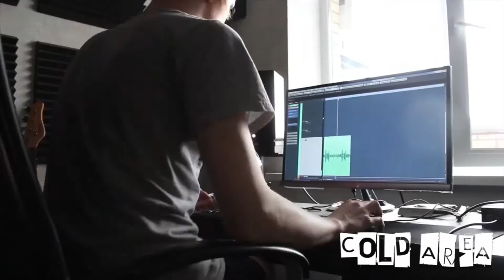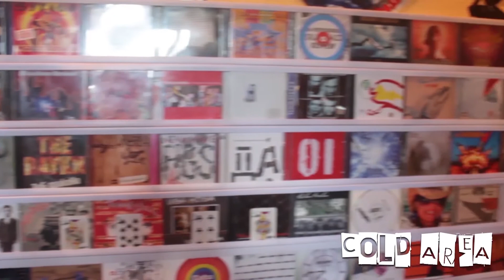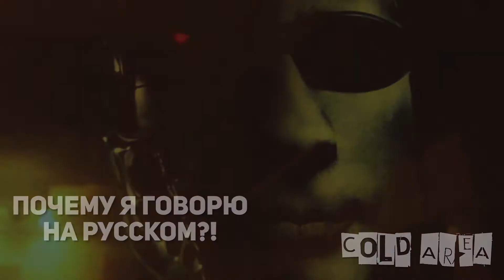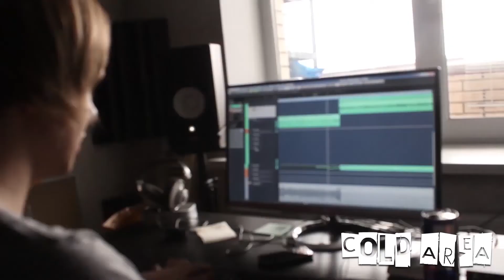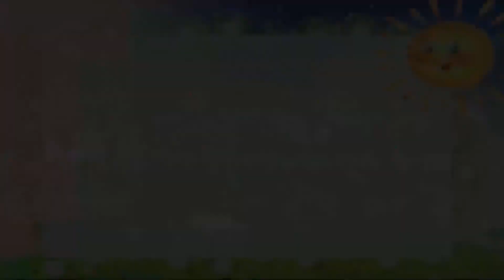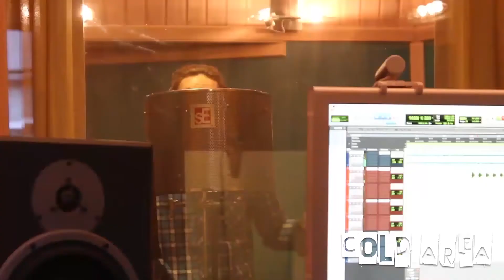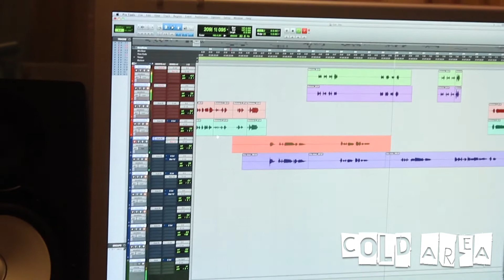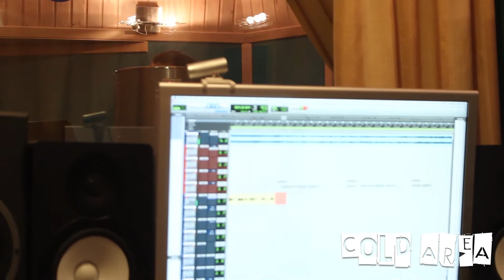Cold Area. Запись альбома. Целая Версия [Recording The Album. Full Version] + АНОНС !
Запись альбом In Me. Целая версия.